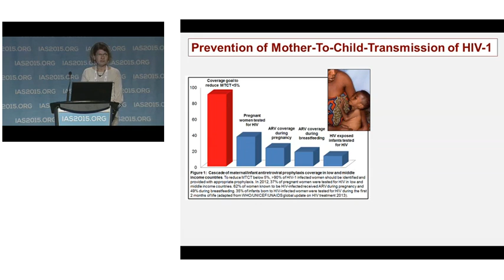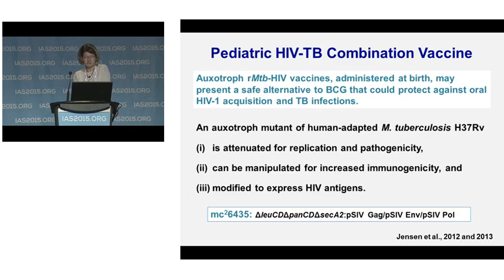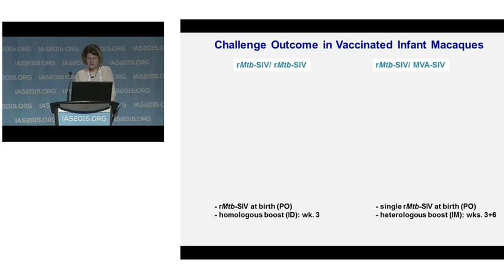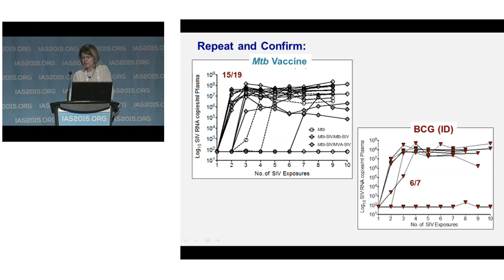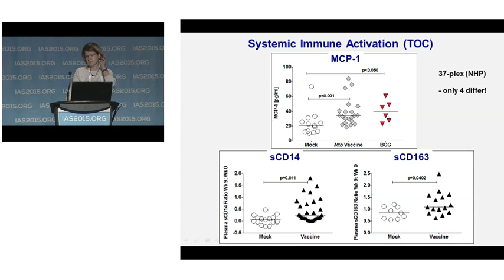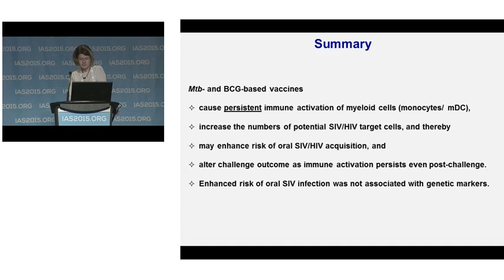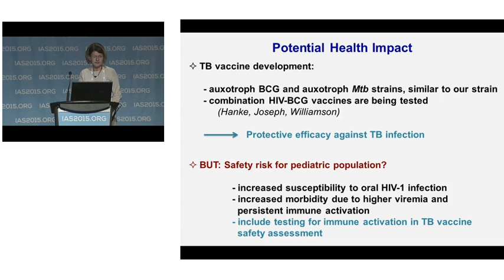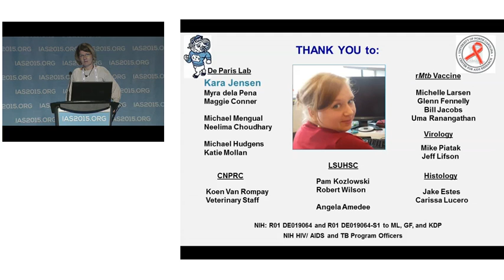WEAA0106LB - The potential of attenuated Mycobacterium tuberculosis or BCG vaccines to...